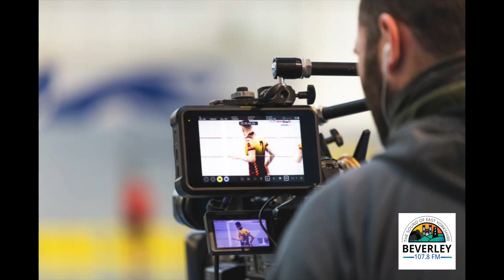Beverley FM Radio Interview - Danny & Dave - 27-1-23